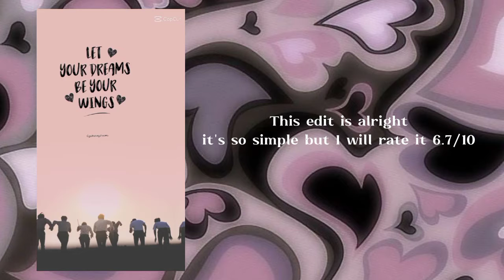Me rating my old edits Part.2 °•{Based on my opinions} •°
@dazzlinglightiny  wanted me to do a part 2 so why not ❤️ I finally made it welp I hope y'all enjoy today's video 💛💙❤️ go follow me on my Pinterest account and PicsArt account

if you want to see the first video about me rating my old edits well here is the link just in case you want to watch it ↓↓↓↓

Anyways GOOD ẞYE 😁💕